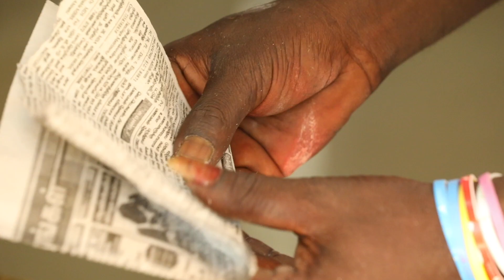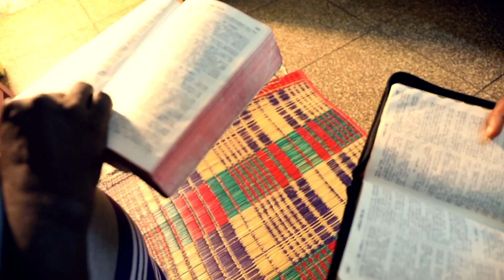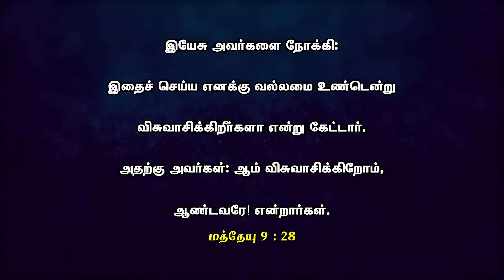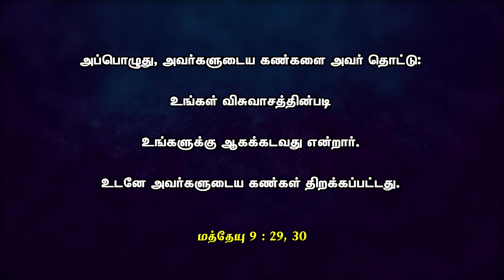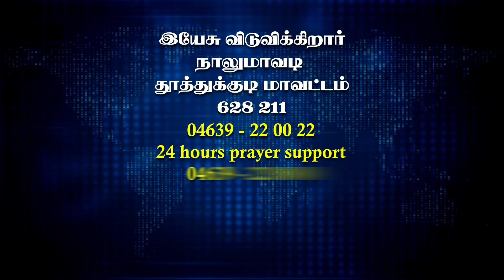என்னை சந்தித்த இயேசு | Bro.Eswar Testimony | குடும்ப ஆசிர்வாத நேரம் | Bro.Mohan C.Lazarus